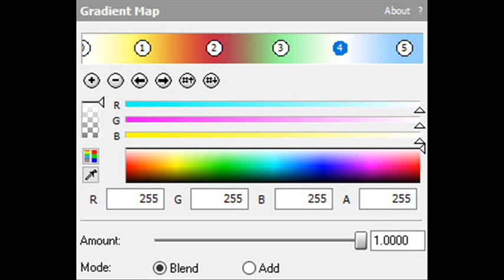How To Make ASLM425maj Vocoder On Sony Vegas Pro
Effect By: ApptiveSquadLogoMaker425 / MFE254 HD
Made By: Windows Movie Maker

and all the MTPVE21 HD Logos

@ 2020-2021 MTPVE21 Kyoobur Company Inc